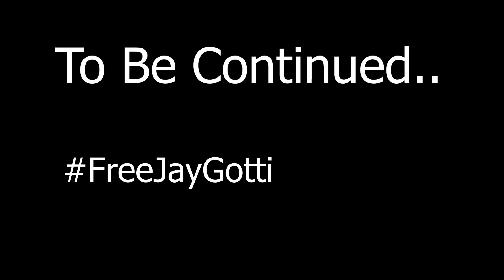NGM Bank-Run it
free jaygotti
longliveMD